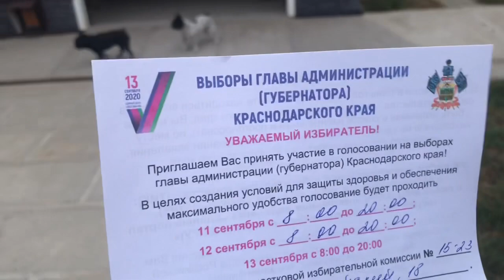Пока Марсик спит... можно и пошалить!